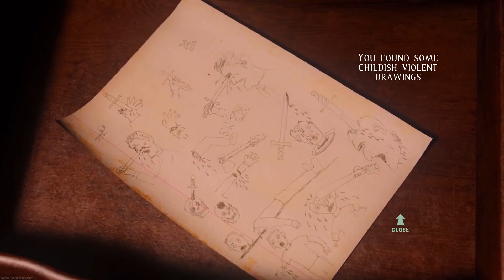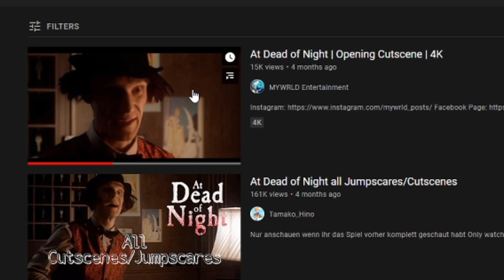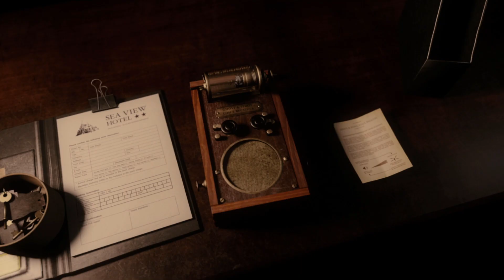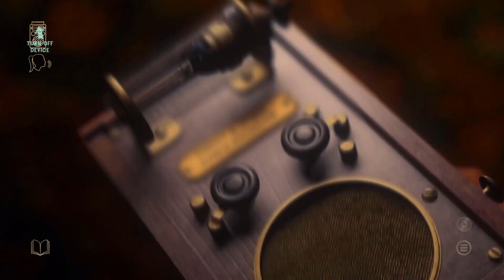Why At Dead of Night is a Masterpiece | TheAldroid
This British remake of the Shining is a bit odd...

Time Stamps:
00:00 Intro
02:28 Part 1 - The Story
08:10 Part 2 - The Gameplay
11:48 Part 3 - Style and Atmosphere
Credits -
Written and Edited by: TheAldroid
Animated Allan Sprites by: DodZonedOut

Gloomy Manor - Luigi's Mansion: Dark Moon

Footage from:
Me
Sl33py head
The Casual Wendigo

Why At Dead Of Night is a Masterpiece by Allan Aldroid